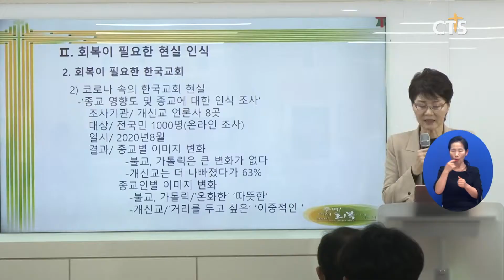예장통합 제52차 기독교 교육 주간·2021 교육정책 TIP 세미나 l CTS뉴스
대한예수교장로회 통합총회가 52차 기독교 교육 주간과 2021 교육정책 TIP 세미나를 개최했습니다.

세미나에서는 예장통합 총회 황세형 교육자원부장이 ‘멈춤의 은혜’를 제목으로 설교했으며 교육훈련처 김명옥 총무가 ‘주여! 복음으로 회복하게 하소서’를 주제로 강의했습니다.

또 장로회신학대학교 박상진 교수와 영남신학대학교 장순애 교수, 서울산정현교회 오덕호 목사가 ‘회복을 위한 교육목회’ 등을 주제로 메시지를 전했습니다.